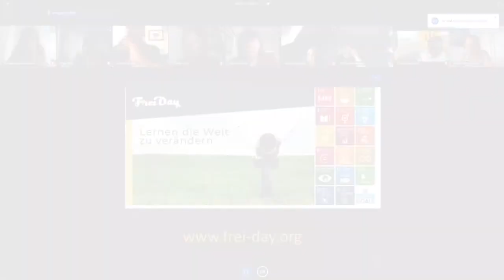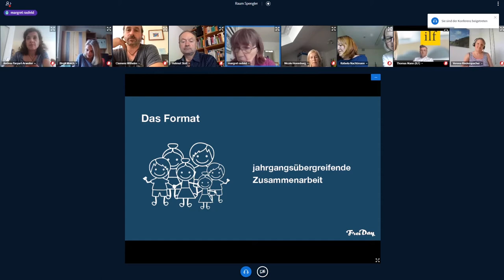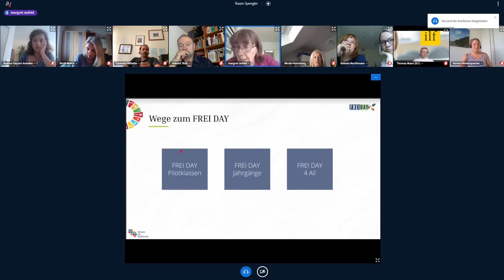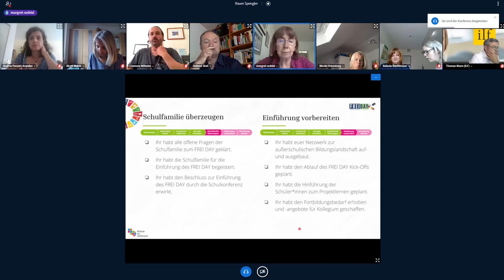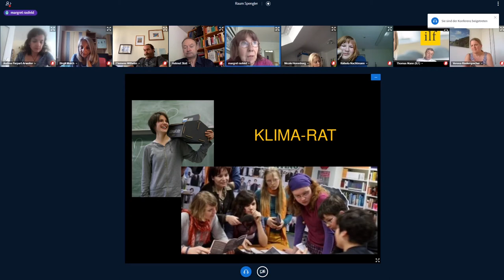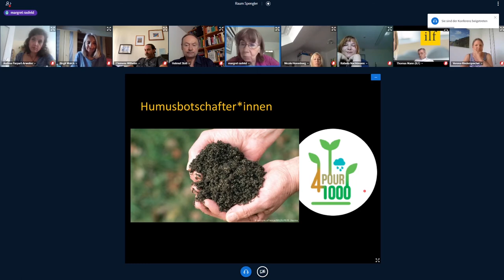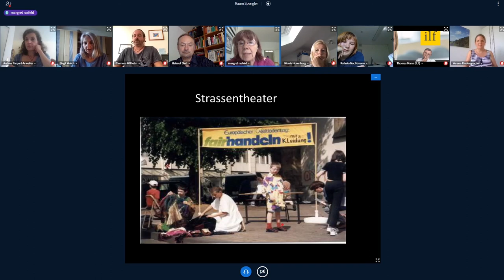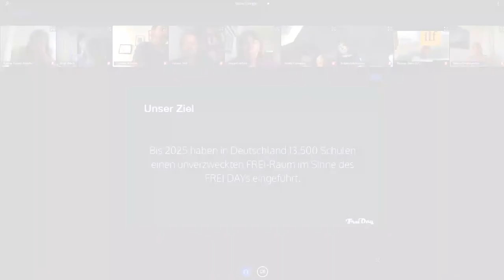CHANCEN bilden: Lernen die Welt zu verändern (UNESCO) - mit dem FREI DAY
Lernen die Welt zu verändern (UNESCO) - mit dem FREI DAY (W 4)
• Raum für die relevanten Zukunftsthemen
• 4 Stunden jede Woche strukturell verankert
• Partizipation und Handeln in Schule und Kommune • 12.500 Schule bis 2025
Referentin: Margret Rasfeld